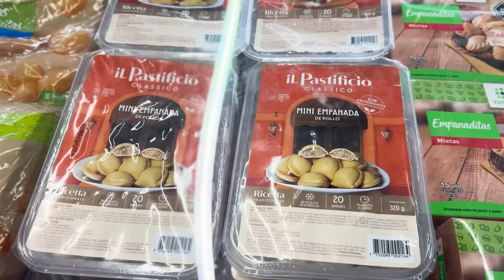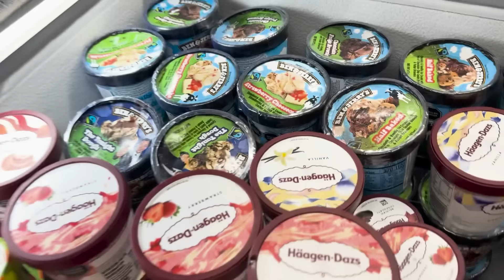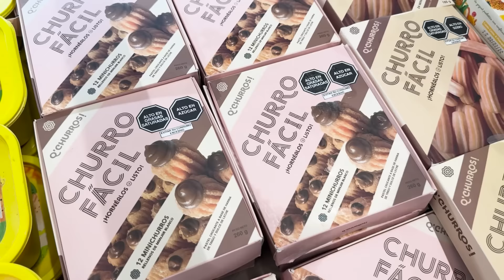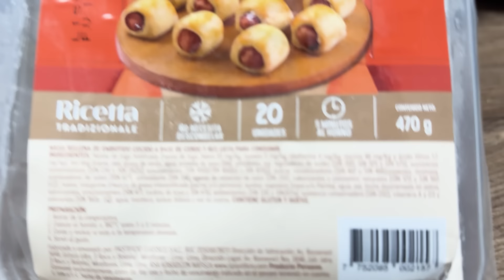GASTAMOS MÁS DE S/.200 EN COMIDA CONGELADA - Ariana Bolo Arce